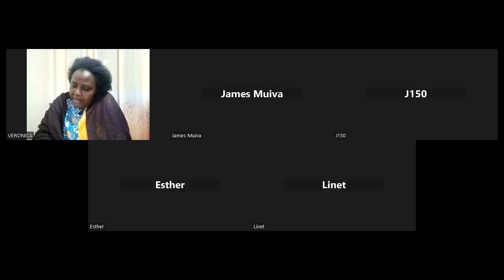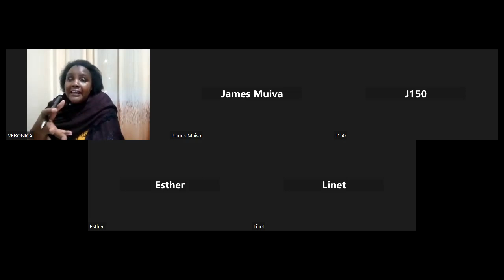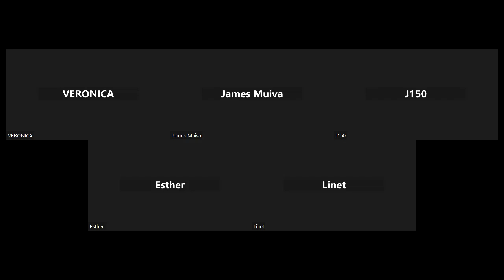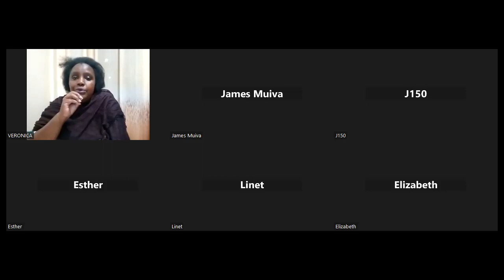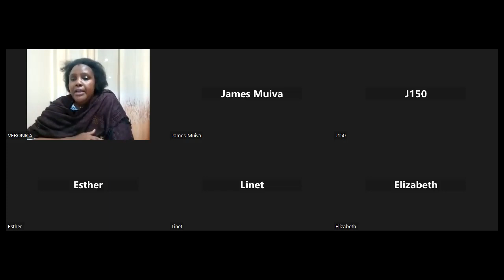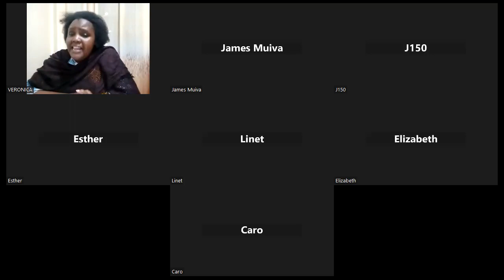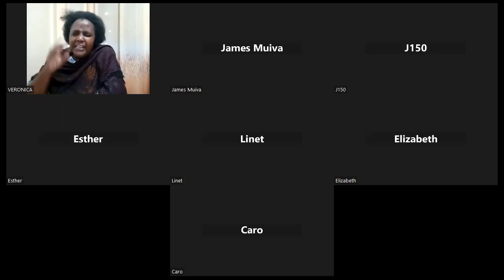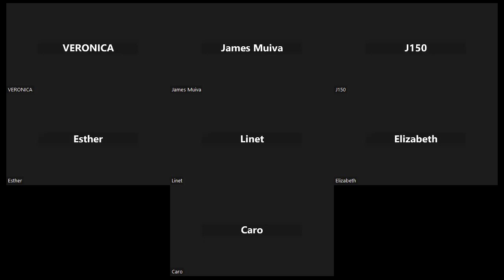PRAYERS TO DEAL WITH DEMONIC VILLAGE ALTARS